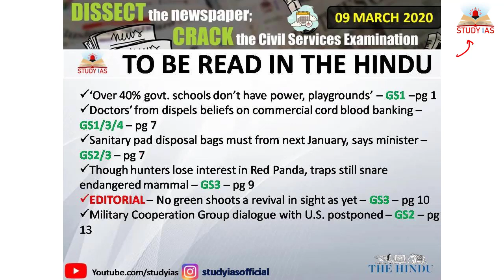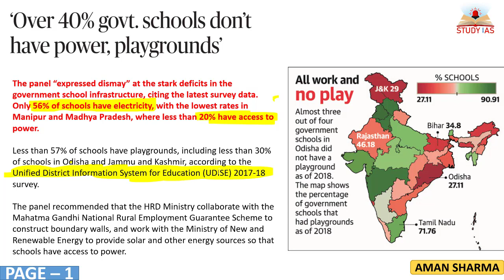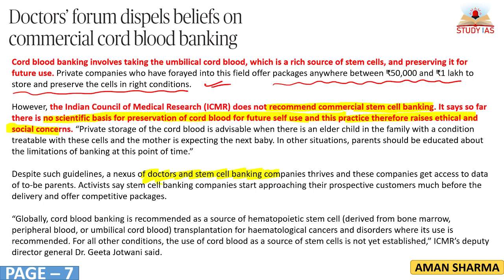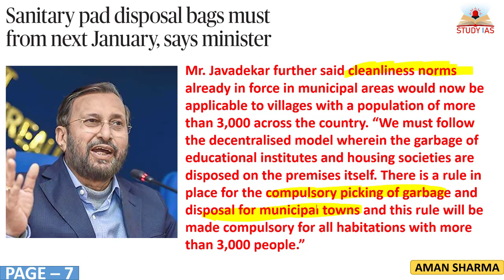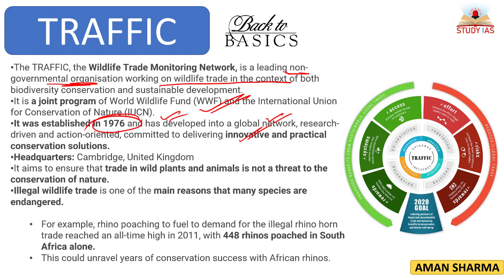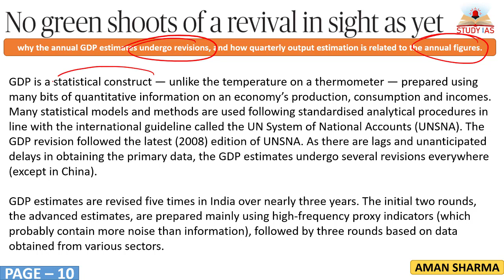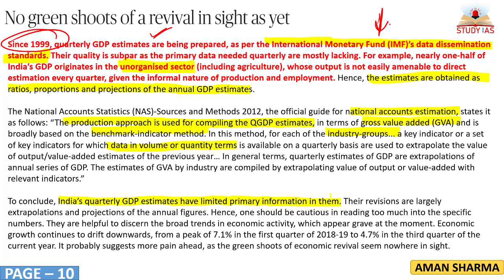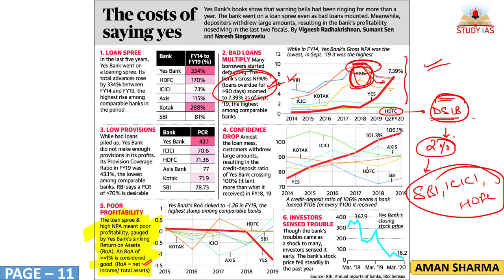09 MARCH 2020 THE HINDU NEWSPAPER ANALYSIS TODAY - in Hindi for UPSC STUDY IAS - CURRENT AFFAIRS